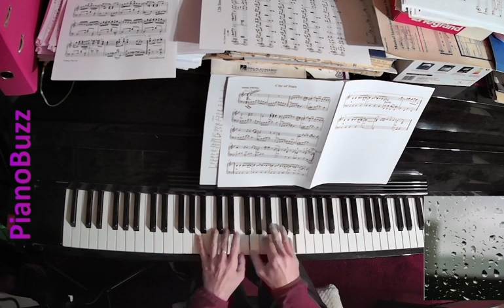City of Stars live piano solo by Brian 2 10 23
City of Stars from La La Land - Solo piano played by Brian from Twitch live stream